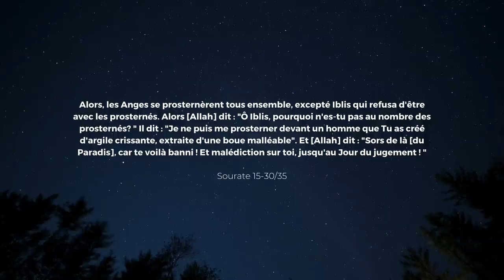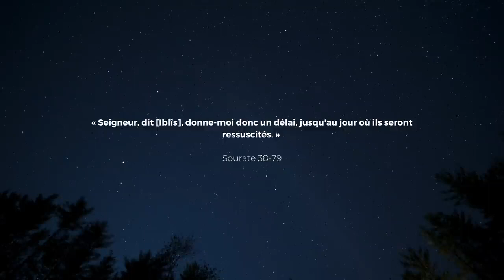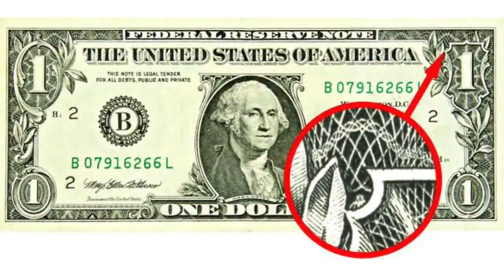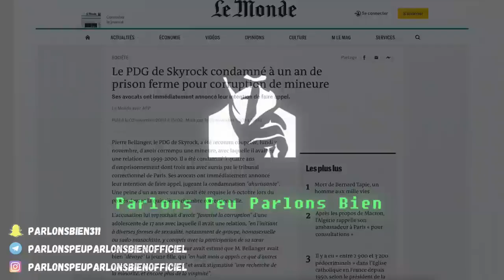Rap aux origines du mal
Voici la chaine YouTube de parlons peu parlons bien veuillez consulter sa chaîne YouTube et ne négligez pas ces paroles merci et bon visionnage .